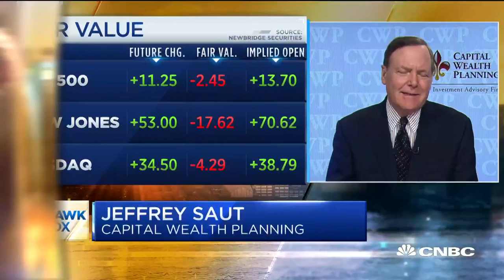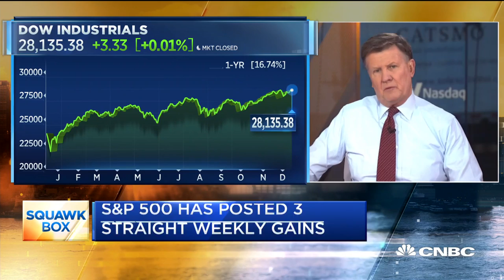Ryan Payne appears on CNBC Squawk Box